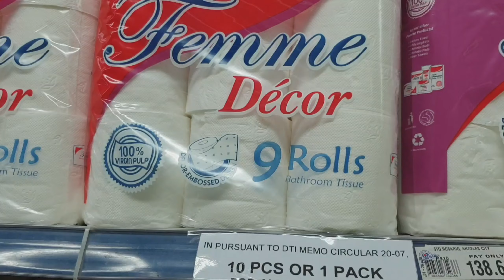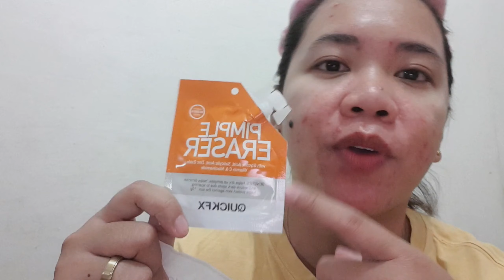Grocery day tau mga siszt ❤ nakahanap ako ng isang bukas na watson sa lugar namin may hand sanitizer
Hi mga siszt tara grocery tau patago bawal kse camera sa grocery 😁